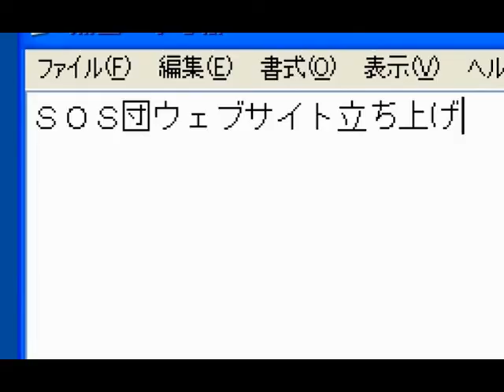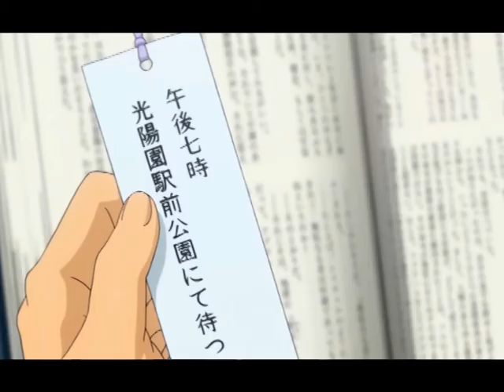The Melancholy of Suzuki What's-Her-Face: Part 2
In which we should really know better than to torment ourselves further.

Three Geeks Embark on the Journey of a Lifetime. From their couch.

opinions over footage of The Melancholy of Haruhi Suzumiya, created by Noizi Ito. The anime adaptation was produced by Kyoto Animation and has been licensed and published by Bandai Entertainment for the U.S. audience.
We do not own, nor do we lay claim to the intellectual property shown herein. This is purely a fan-based creation with no ill will or financial gain in mind.

Please support the creators by buying the DVD/Bluray/Simulcast episodes to keep the industry healthy.